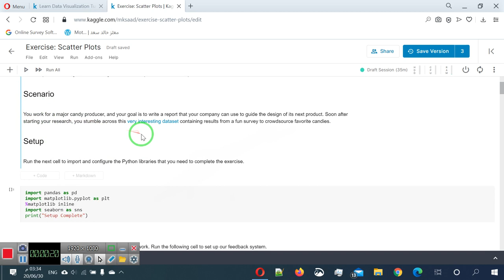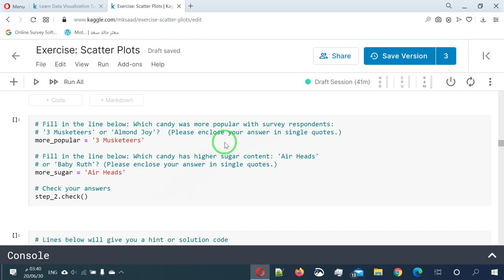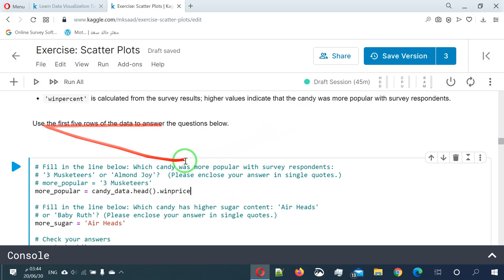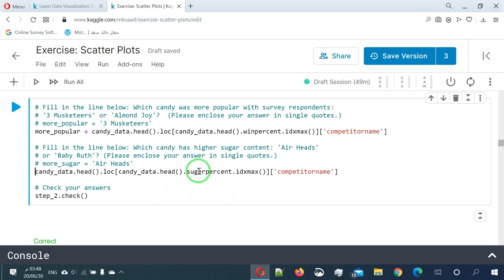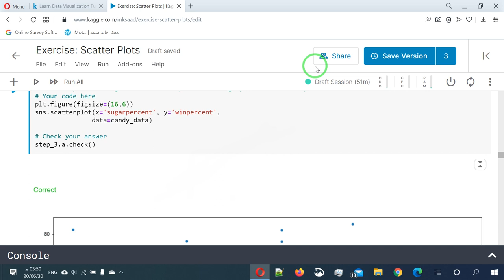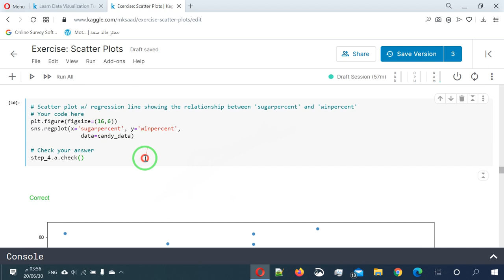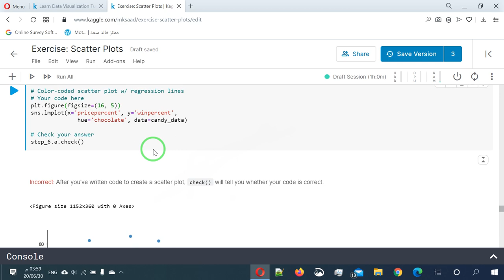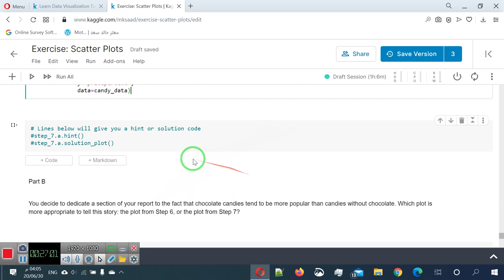24 العرض المرئي للبيانات ج6 حل تمرين تحليل بيانات الحلويات data viz part6 candies data viz